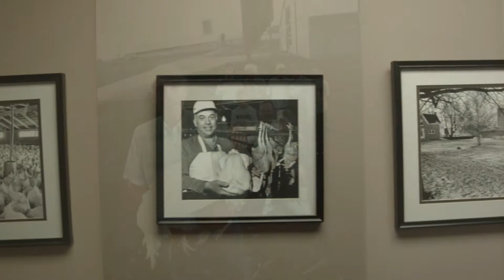Hayter's Farm- Heath and Safety 2016